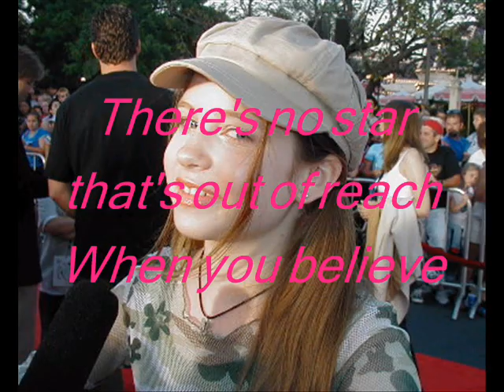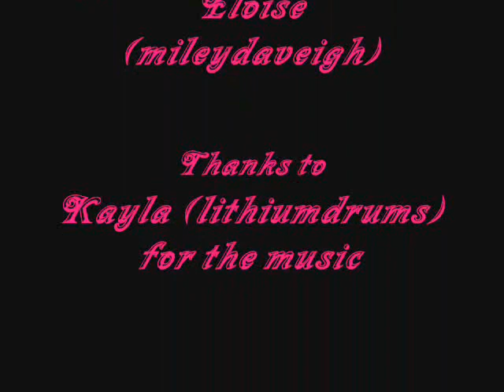Daveigh Chase - Chasing My Dreams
Okay, this is my first video with Windows Movie Maker so it probably isn't that good, especially as I made it in 15 minutes cos I was bored. But I'm still proud of it! lol

Thanks to lithiumdrums for the music